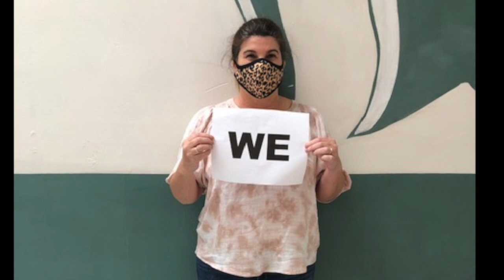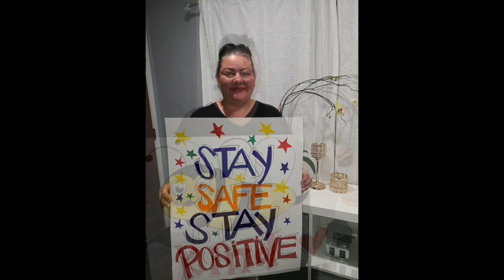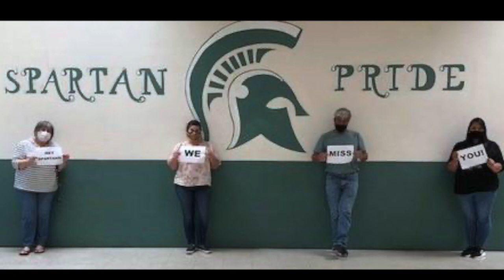NHSchool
This video is about NHSchool